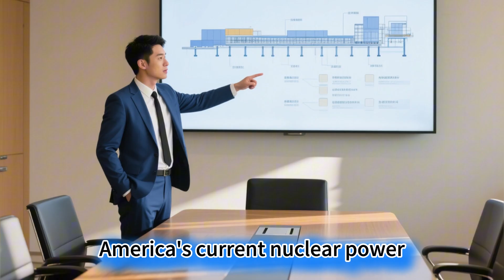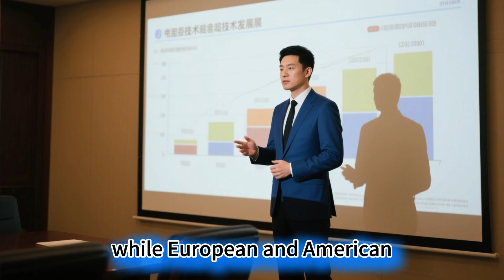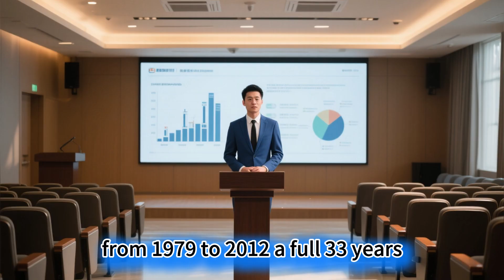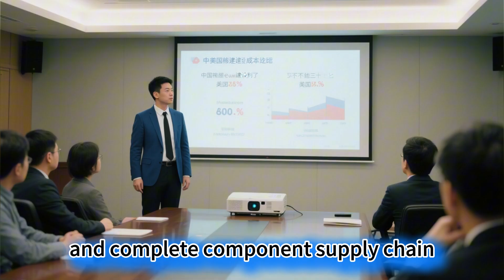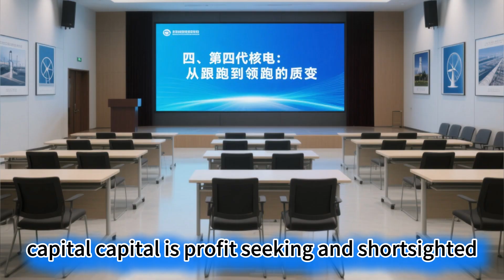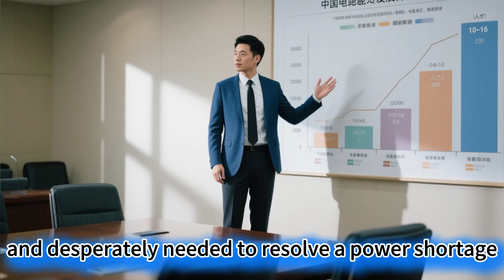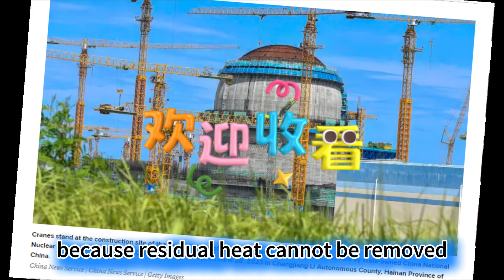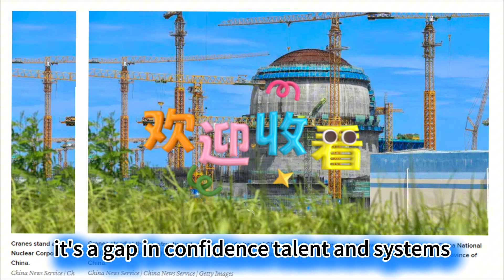China's Nuclear Power Surpasses the US？China's Unique Skill in Nuclear Power！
China's Nuclear Power Surpasses the USChina's "Unique Skill" in Nuclear Power
Can it Completely Change the World Energy Landscape?
Why the Apprentice Overwhelms the Master
What would be your first reaction if I told you there is a field where Americans once held an absolute "God's-eye view"—they invented it, defined it, and even monopolized it—but recently, the US's most authoritative media, The New York Times, had to lower its proud head and utter a sigh of despair: "We lost, and we lost badly." Is it the low-altitude economy? Is it large AI models? Or is it humanoid robots? None of the above. This field is nuclear energy. Yes, the very field that saw the US build the atomic bomb and the world's first commercial nuclear power plant. Yet, this report revealed a counter-intuitive truth with a tone bordering on "industry earthquake": In what was once America's own backyard, China is staging a textbook "dimensional attack," crushing the competition not just in volume, but by ending the technological generational gap.
It sounds unbelievable, right? But facts are often stranger than fiction. To use the most common analogy, America's current nuclear power construction is like a stubborn old craftsman engaging in "purely handcrafted high-end customization." Every component must be re-polished, every blueprint re-approved—the cost is astronomical, and the construction schedule moves at a snail's pace. And China? China has turned building nuclear power plants into "dumping dumplings into a pot" (a Chinese idiom for high-speed, mass production). We are engaged in standardized, modular, assembly-line-style industrial production. While Americans are still quarreling over the compliance of a single screw, China is already mass-replicating nuclear reactors like building blocks. This is not merely a difference in speed; it is the slaughter of workshop mentality by industrial thinking.
If the quantitative leap only causes the US to lose face, the qualitative knockout leaves them with a chill down their spine. While European and American nuclear experts are still debating the feasibility of "Fourth-Generation Nuclear Power" on PowerPoint slides, China’s HTR-PM (High-Temperature Gas-Cooled Reactor-Pebble-Bed Module) power plant in Shidao Bay, Shandong, has already formally entered commercial operation. What does this mean? It means we possess a reactor that "cannot melt down." It does not require water cooling; even if the cooling system completely fails, natural heat dissipation guarantees safety. This is true "black technology," the closest humanity has come to the dream of "absolute safety" in the use of nuclear energy, and this dream was realized first in China.
This is not just a technological victory; it is a strategic contest over national will, supply chain ecosystem, and strategic vision. What exactly happened between America's "lost three decades" and China's "corner overtaking"? Why has the former teacher been pushed into a corner by the student? Let's peel back the layers of fog and see the cruel truth behind this transfer of power.